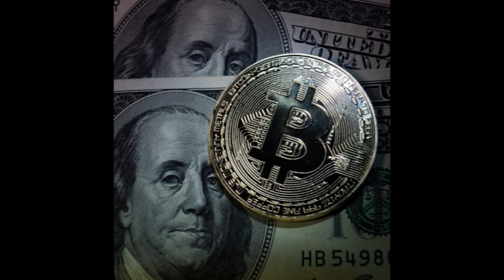HOLIVUDSKI GLUMAC I SRBIN ZAVRŠILI NA SUDU! PREVARA VREDNA 70 MILIONA DOLARA!